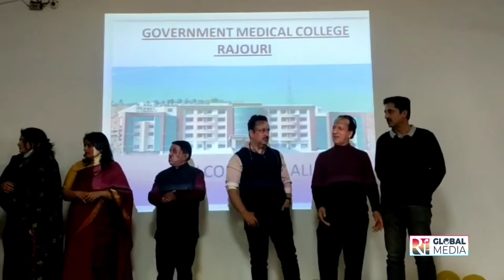Govt Medical college Rajouri organized the inaugural function of MBBS 3rd Batch 2021-22